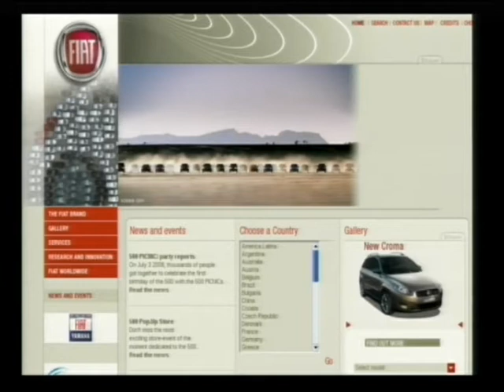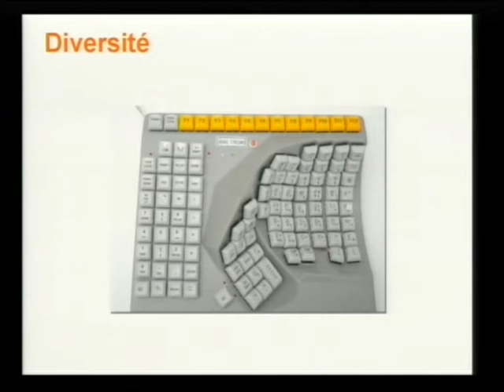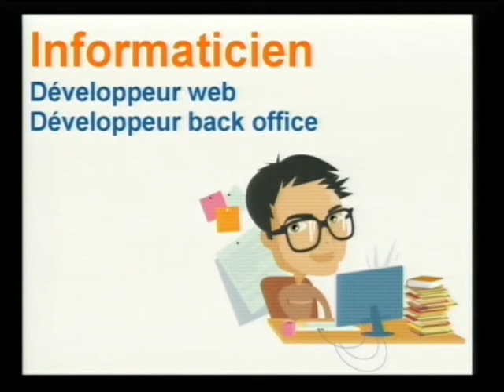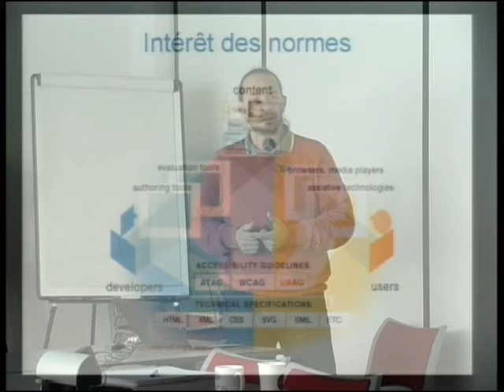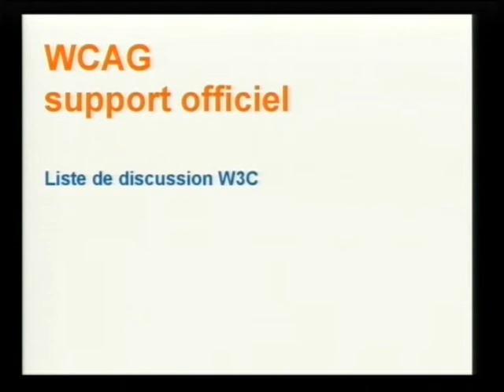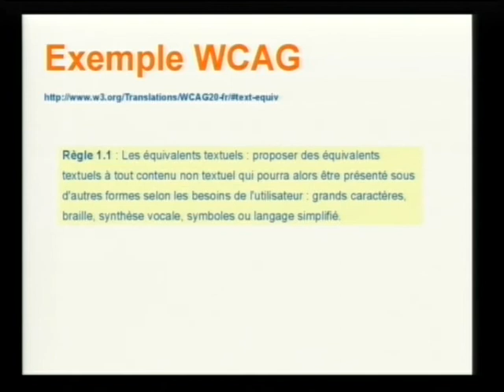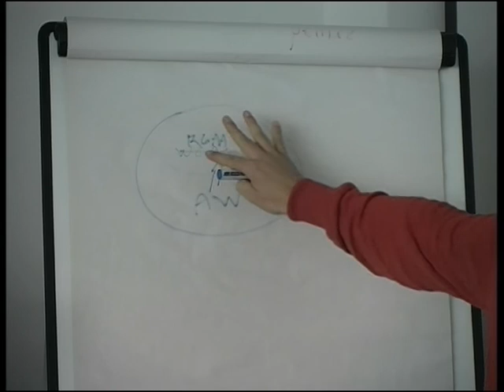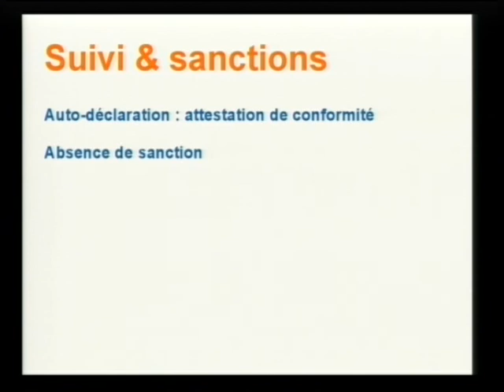Séminaire sur l'accessibilité par Matthieu Faure - partie 1 sur 3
L'ADULLACT propose différents séminaires au cours de l'année.

Matthieu Faure, président de la société Open-S, réalise un séminaire sur l'accessibilité des sites web.